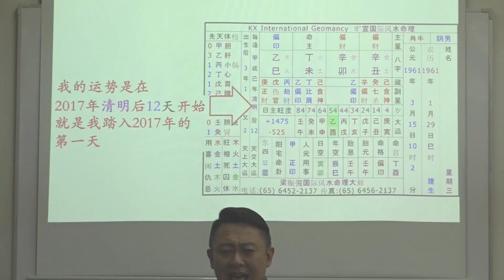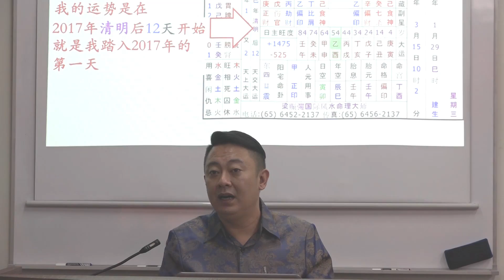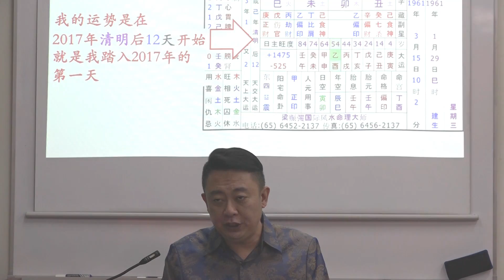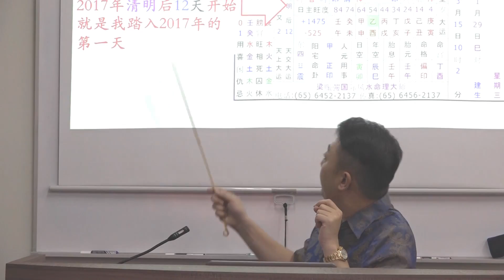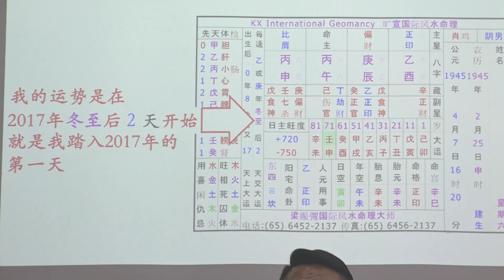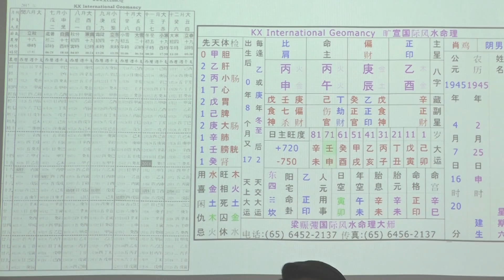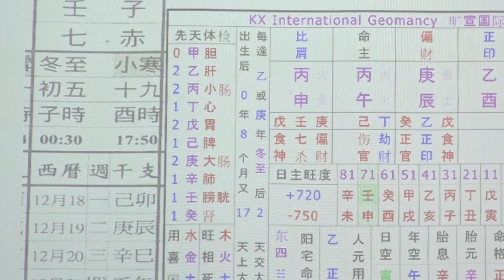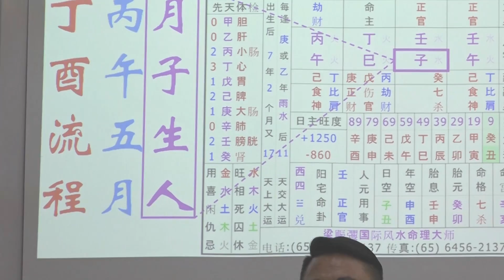【现场教你分析运势(Part 1)】[02 / 08] 27-05-2017 Seminar (讲座) - KX Master Neo [梁賑彏(正觉)风水命理大师)] (新加坡风水师傅)